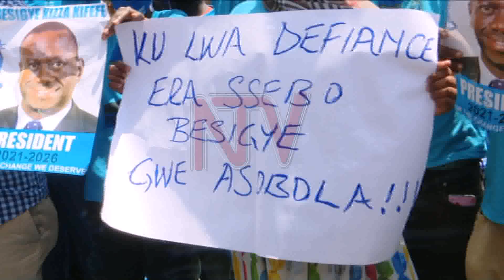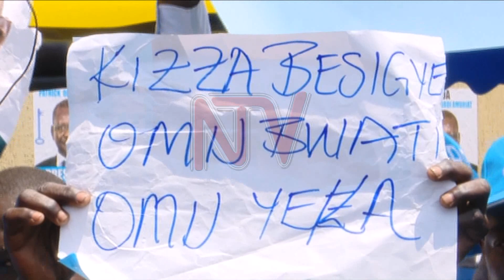Besigye siwaakuvuganya mu kalulu ka 2021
Munnakibiina ki FDC era akikwatidde bendera ku kifo ky'omukulembeze w'e Ggwanga okumala emirundi ena kyaddaki amazeewo oluvuvuumo nalangirira nga bwatagenda kwesimbawo kuvuganya ku  kifo ky'omukulembeze w'e Ggwanga omulundi guno.

Besigye okwogera bino abadde ku kitebe ky'ekibiina kino e Najjanankumbi ku lunaku olusembyeyo okugyayo empapula eri abo abegwanyiza okuvuganya ku mulundi guno.

Kati kitegeeza nti Pulezidenti w'ekibiina kino Patrick Oboi Amuriat ne Ssentebe w'ekibiina kino Wasswa Biriggwa bebagenda okuttunka mu kamyufu olwo ekibiina kirondeko anakikiikirira .